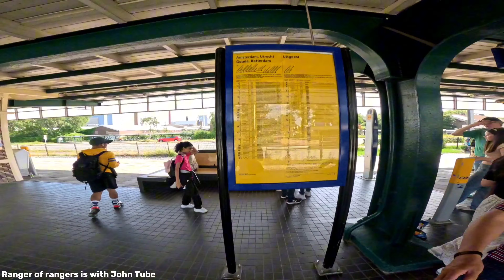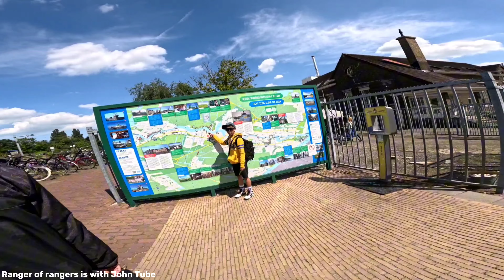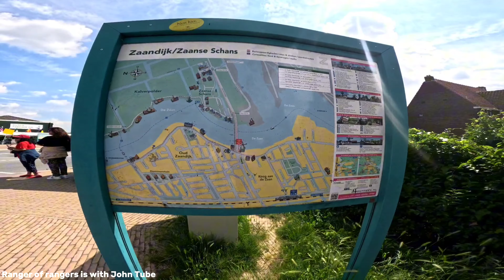The City Around Amsterdam, Netherlands 3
This time is the train station